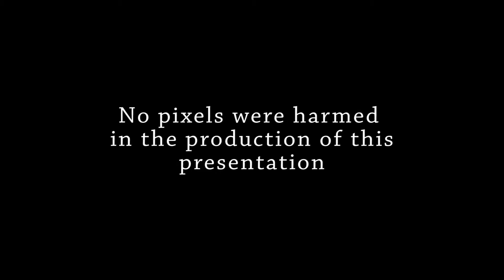Morning At The Port Of Tears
This is an exerpt from the Port Of Tears project that was done in Unreal Engine.